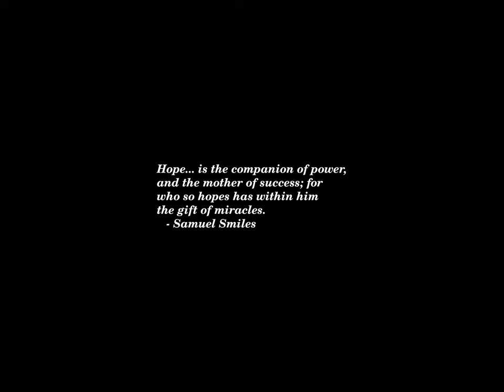Sunset Time-lapse: Monday, June 03, 2024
Today's headlines:

Matthews: Don’t let Washington do to airlines what it did to Amtrak

Vikings Agree To $140 Million Contract Extension Making Justin Jefferson Highest-Paid Non-Quarterback In NFL

Colorado governor approves nation's first statewide voting program for prisoners

Berkshire Hathaway Stock No Longer Appears Down 100% As NYSE Fixes Glitch

Floods Break Dams and Submerge Highways in Southern Germany

Two N.Y.P.D. Officers Are Shot Overnight in Queens

Holocaust Museums Debate What to Say About the Israel-Hamas War

Just 4 percent of young Americans using AI often: Survey